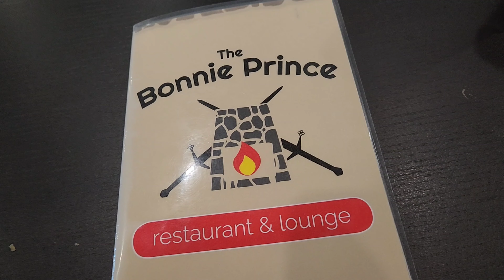Vlog Giant Tiger and Try On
just a day in my life